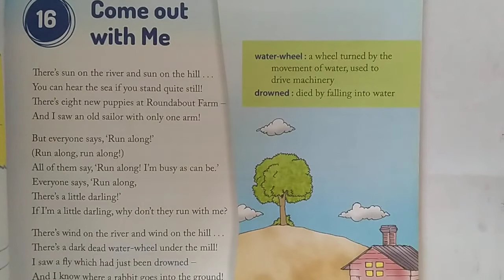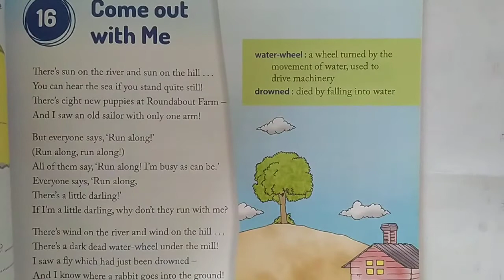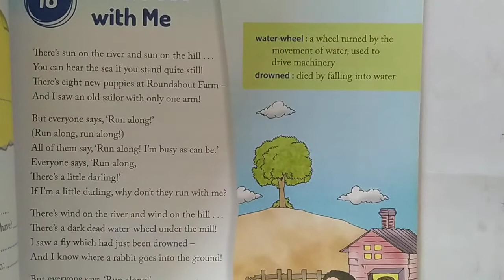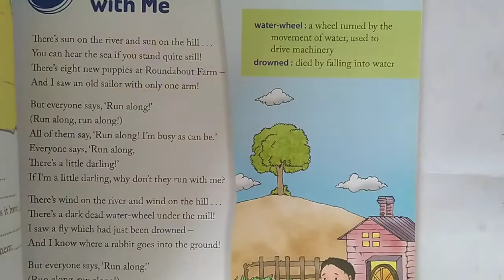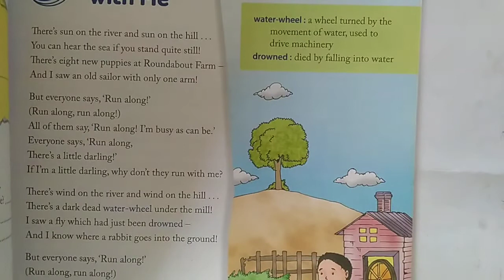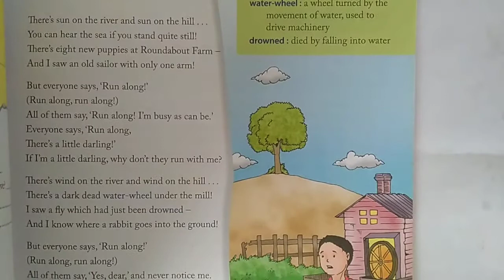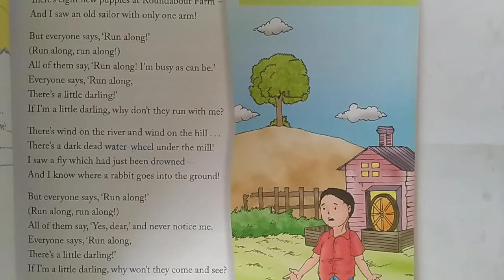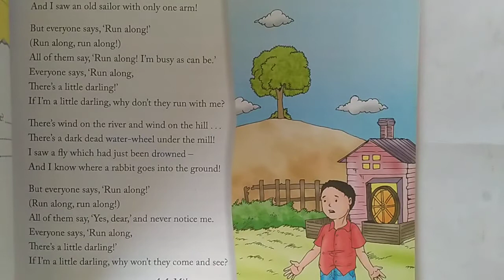class-6th ENGLISH LITERATURE chapter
devendrakumart tiwari